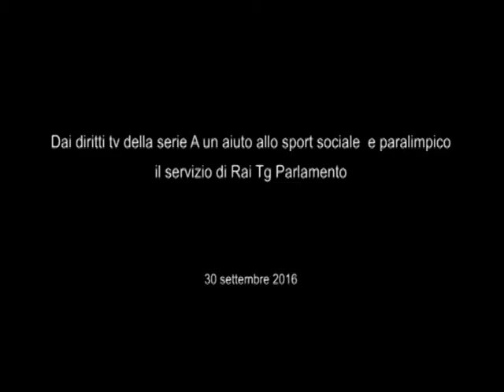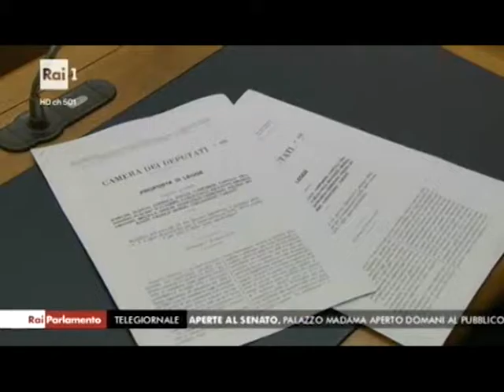Dai diritti tv della serie A un aiuto allo sport sociale, il servizio di Tg Parlamento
IL servizio di Rai Tg Parlamento